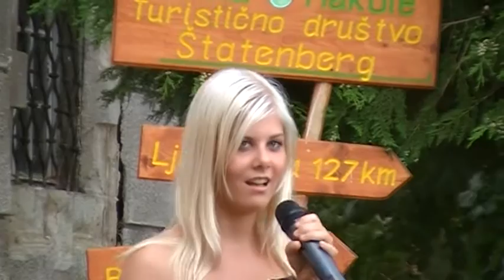Sara in Teja - Pesem srca - Štatenberg 28.07.2013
Sara in Teja z pesmico Pesem srca na gradu Štatenberg 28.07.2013 (amaterski video posnetek)